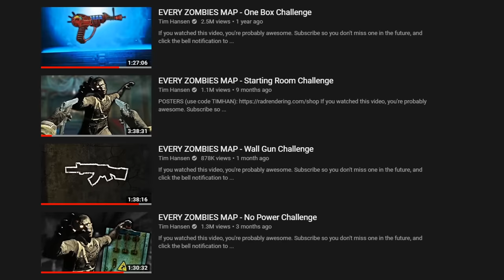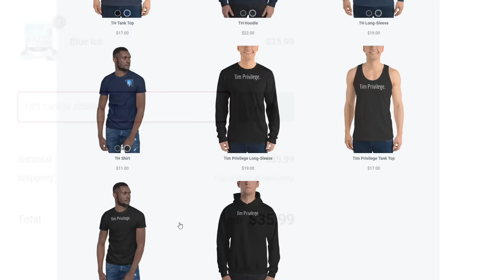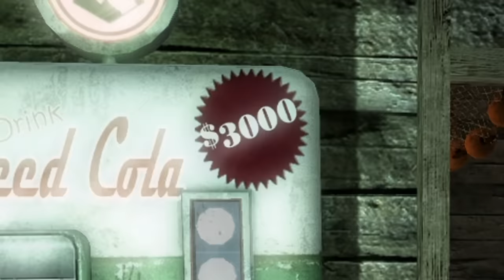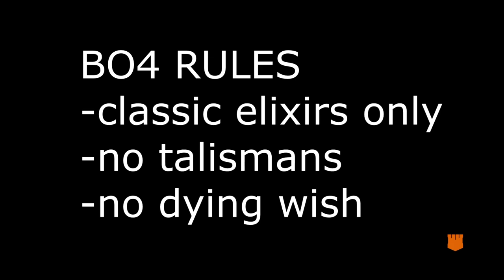EVERY ZOMBIES MAP - 1v1 ME BRO!